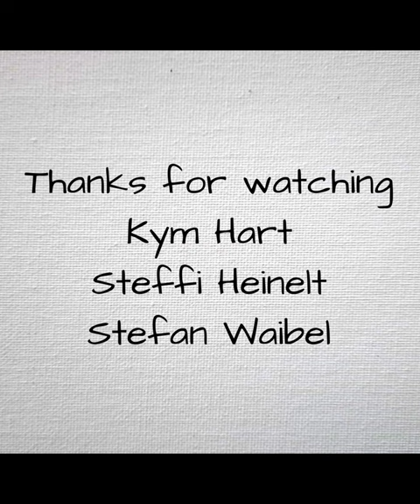Kym Hart Miniature "Dragonfly in Trouble"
My Dragonflies and my Ants have been popular subjects in a lot of my paintings. they just don't mix that well.
Another no-reserve auction on eBay, the hammer drops at dinner time 7.18pm on Christmas day. just in case you need a very late present or something to talk about...:-)